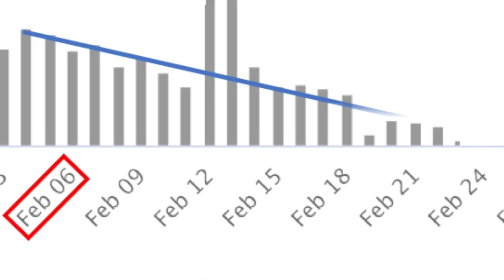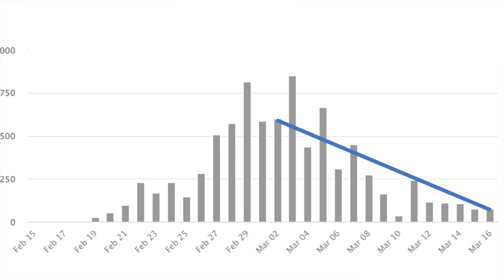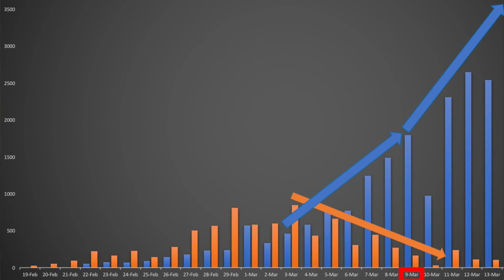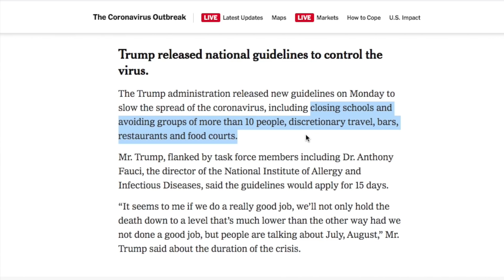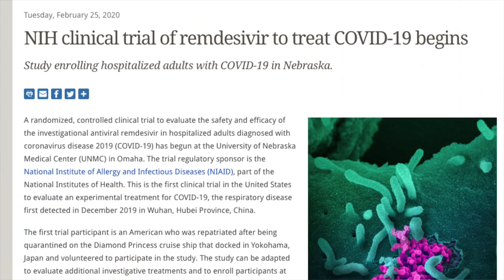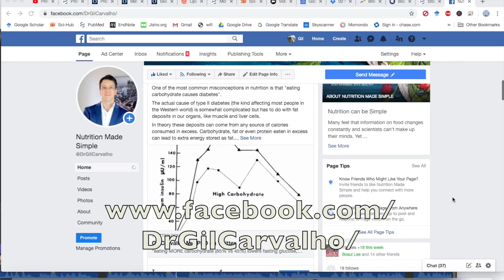Coronavirus: What the Future Holds (my prediction)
Coronavirus and COVID-19 have spread across the world. What can we learn from countries who dealt with coronavirus earlier? A lot. South Korea is a case-study on coronavirus containment that can potentially save many lives.